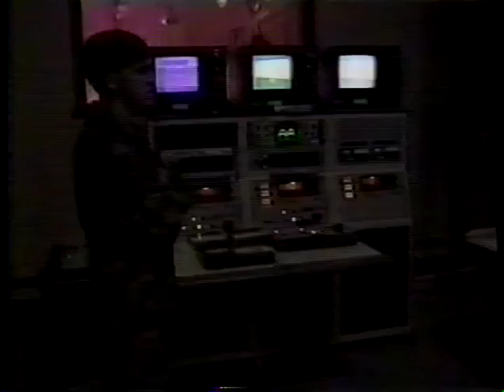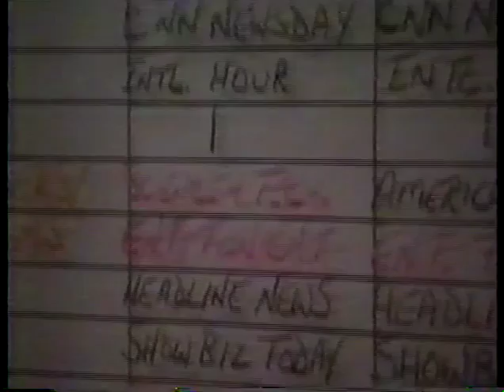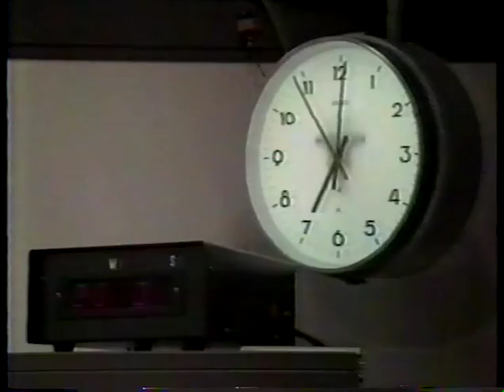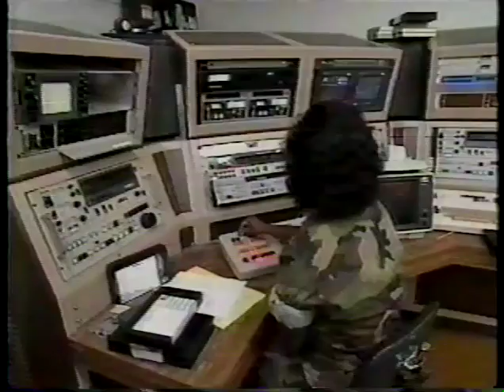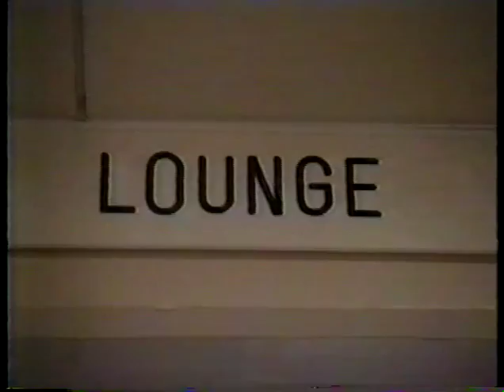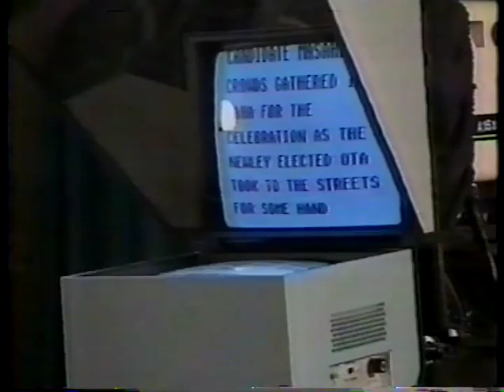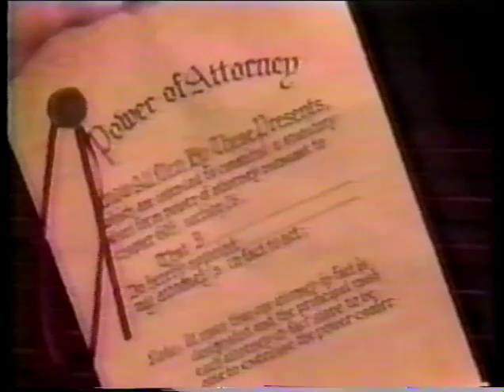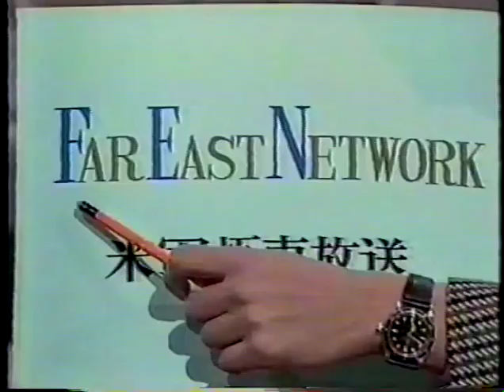AFRTS (Japanese Program)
Japanese Program about AFRTS during Desert Shield
Broadcast: January 1991